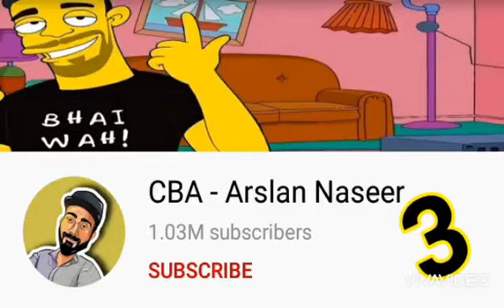Top Pakistani Roasters | Gullz Eye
Gullz Eye